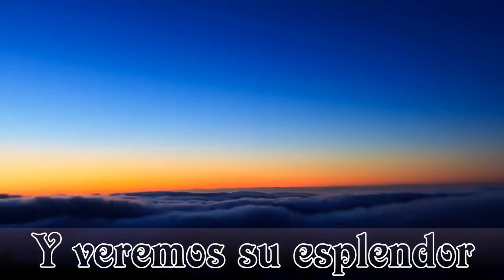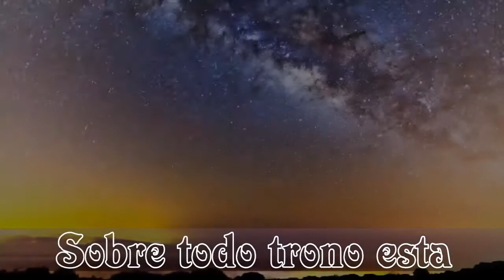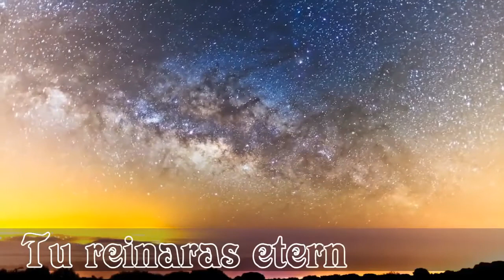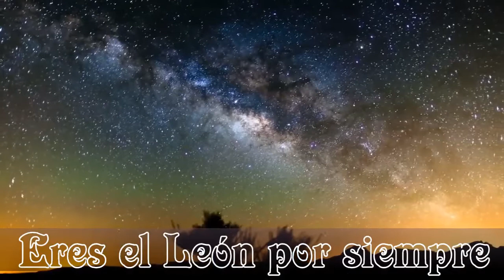Paul Wilbur y Ana Paula Valadão - Eres nuestro Dios (PALABRAS)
La plenitud de la obra de DIOS se hacen evidentes a través de su Creación. HalleluYah--- Exaltado sea YHWH